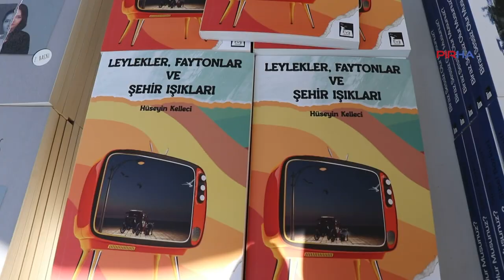Gazeteci-Programcı Hüseyin Kelleci, 'Leylekler, Faytonlar ve Şehir Işıkları' kitabını imzaladı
PİRHA- Kültürpark’ta kitapseverleri ağırlamaya devam eden İZKİTAP Fest - İzmir Kitap Fuarı'na konuk olan Gazeteci- Programcı Hüseyin Kelleci'nin Eva Yayınevi'nden çıkan, 'Leylekler, Faytonlar ve Şehir Işıkları' kitabının imza günü yoğun ilgi gördü.